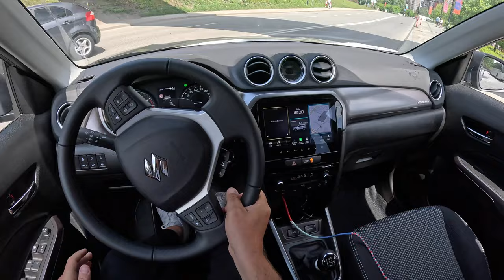NEW Suzuki Vitara FL 2024 [1.4 Booster 129hp] |0-100| POV Test Drive #2084 Joe Black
👉  Car: Suzuki  Vitara FL 1.4 BoosterJet mild Hybrid 4WD 129hp Exterior & Interior 2024

0:00 Intro
0:09 Walk-around and interior
2:10 Casual driving
4:45 Tunnel
5:17 City drive
7:30 Bumpy road
8:40 Casual driving
11:36 Highway
14:20 Casual driving
24:25 Acceleration
24:48 Casual driving
28:18 Engine view
29:00 Fuel Consumption

Engine: 1.4L Petrol (Gasolina) 4-cylinders
Displacement (cc): 1373
Power: 95 kW/129 hp
Torque: 235 Nm
Transmission: 6-speed manual
Traction:  AWD (All-Wheel Drive)

Acceleration (0–100 km/h): 10,2 s.

Fuel Tank Capacity: 47L
Weight: 1250 Kg
Cargo Space: 421 Liter
Model: 2024
Date of Production : 2015-

Driver: Joe Black
Video: GoPro Hero 12 Black
Edit: MacBook Pro / Final cut Pro X